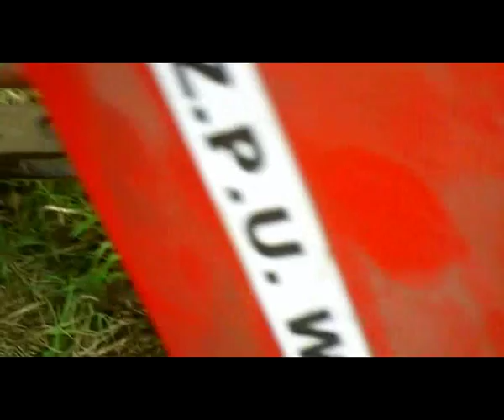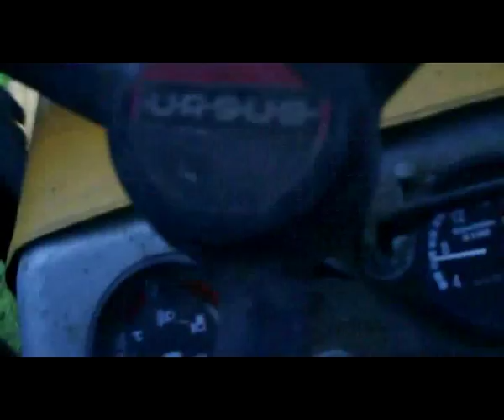41# Życie na roli w zagłębiu dąbrowskim - Początek wykopków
Wykopane zostało 5 arów na których zasadziłem 100kg ziemniaków
uzbierało się 39 worków po 15 kg każdy co daje ponad pól tony

pozdrawiam:

Adrian95
PawNic14
Agro Władek TV
Rolnik Staś
Mateusz1219as
Karolzim1
ursusc35
Oraz wszystkich moich widzów i do zobaczenia niebawem :-)